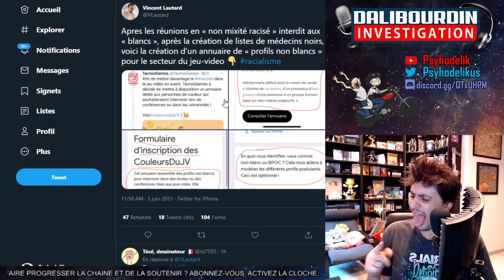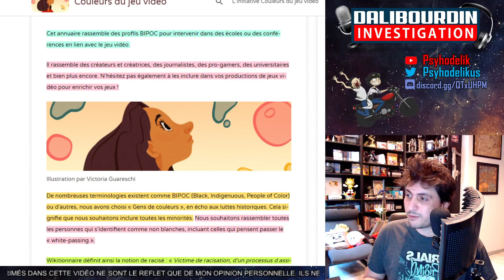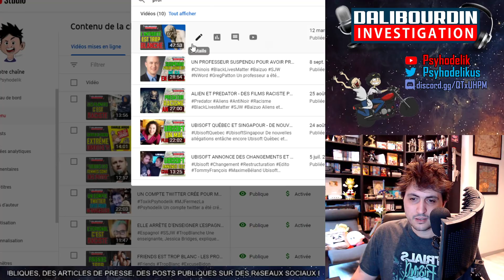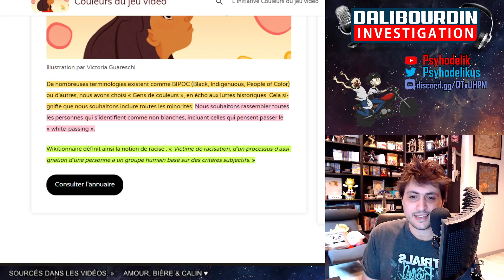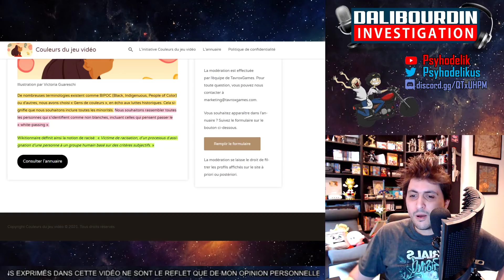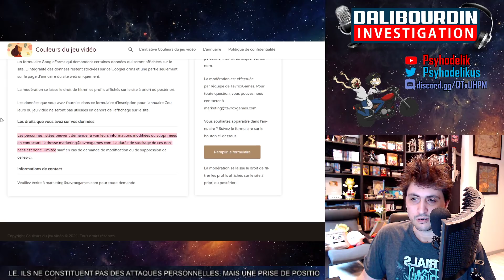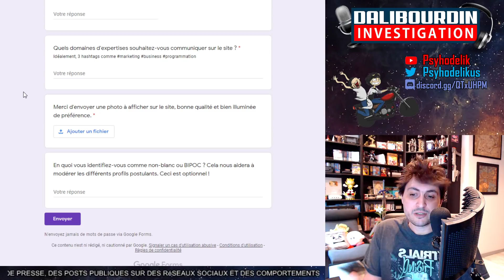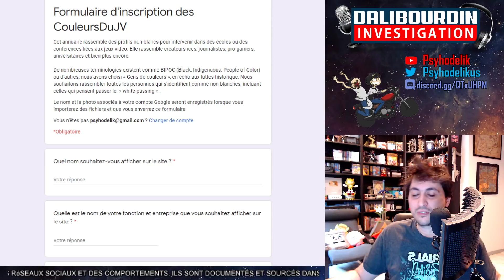UN ANNUAIRE POUR LES NON-BLANC POUR LE SECTEUR DES JEUX VIDÉO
Après les réunions en non-mixité interdites au blanc. Voici un annuaire pour les non-blanc pour les secteurs du jeux vidéo.